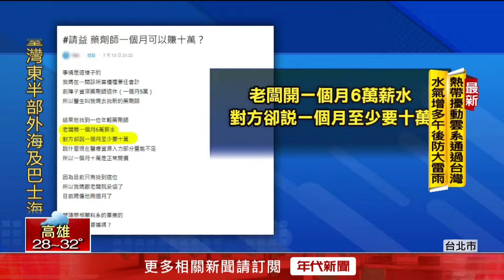獨家／ 診所急徵藥師「開價6萬」 應徵者喊「月薪10萬」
診所應徵藥師月薪給六萬，應徵者卻要求十萬，難道現在藥師待遇行情這麼好嗎？對此藥師公會認為這應該是人力短缺，而診所也有急迫需求，才會答應給藥師十萬月薪，普遍的行情七、八萬就很高了。但與藥師相比，長照機構的物理治療師和牙科助理真的是錢少事多，月薪分別是三萬五和三萬二起跳，同樣都是醫事從業人員，薪水真的是兩樣情。

下載【年代電視】APP：
iOS平台：